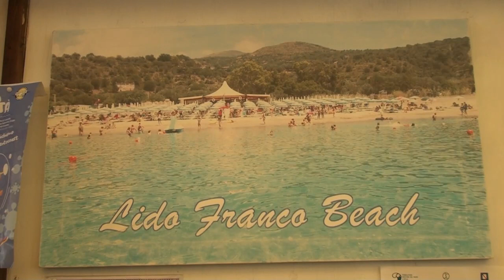CilentoTV Coast to Coast 2020 - LIDO FRANCO BEACH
Edizione 2020 del programma estivo "CilentoTV Coast to Coast 2020" la puntata di oggi dedicata al  LIDO FRANCO BEACH  - Marina di Camerota /SA   (produzione OPERA / CilentoTV)